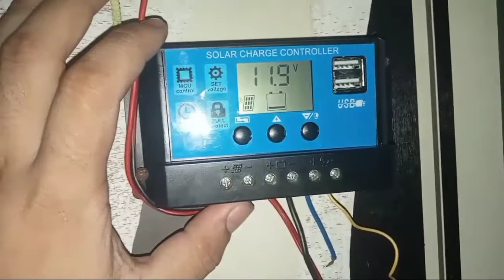apdate sa ating solar panel na maliit at battery charge